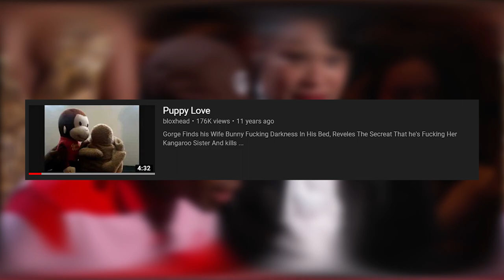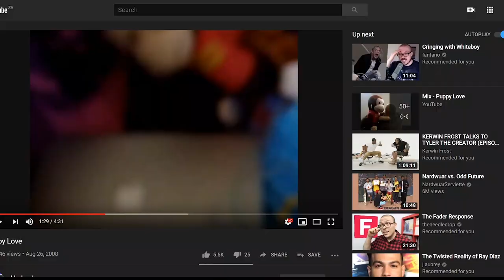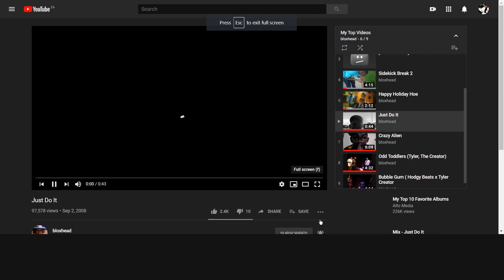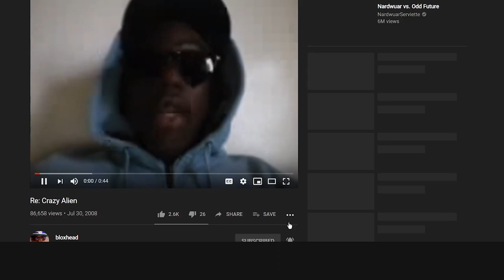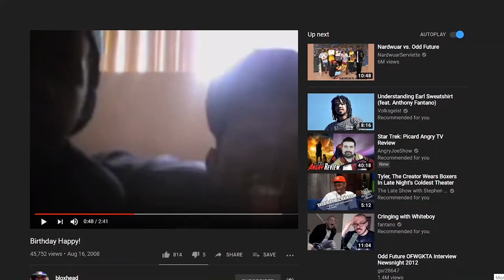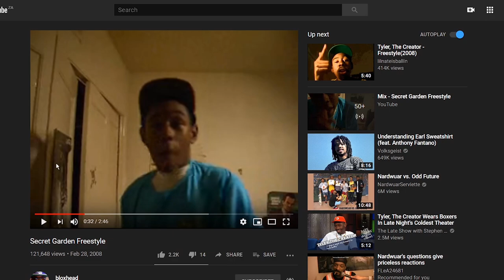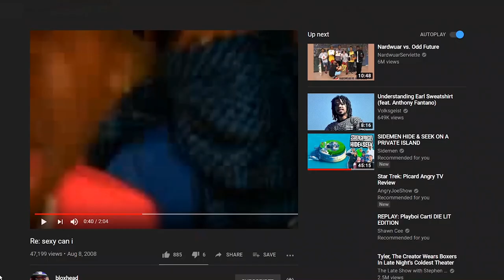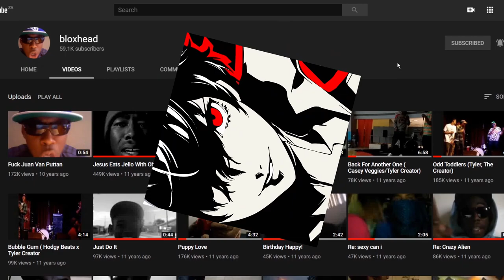The channel Tyler, The Creator does not want you to find: bloxhead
Tyler's old channel in all of its glorious profanity uwu

Music Used in this video:
Song I had to remove but I still think is a genuinely good song:

BROFIST .
GAMERS